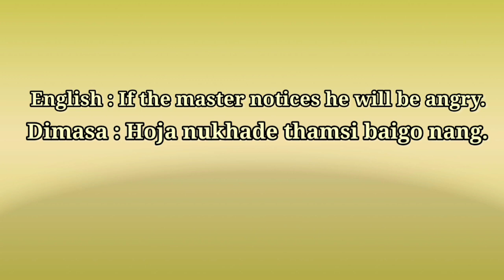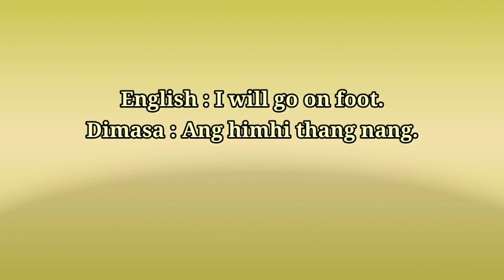Learn English Language || Translation || Dimasa To English || Ep 6 || 2022